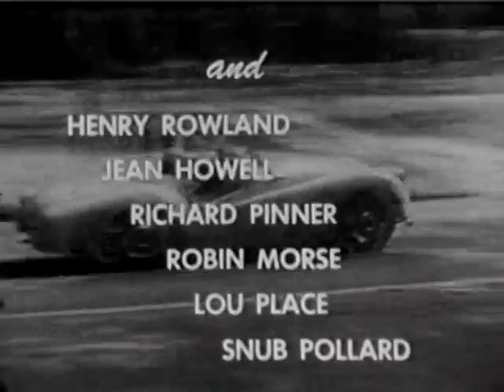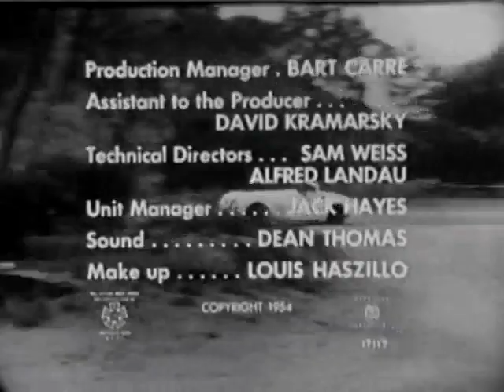The Fast and the Furious Full Movie : John Ireland 1954 [Action Romantic Movie]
The Fast and the Furious is a 1955 American B movie crime film from a story written by Roger Corman and screenplay by Jean Howell and Jerome Odlum.

The film stars John Ireland and Dorothy Malone. Ireland also served as the film's co-director. The Fast and the Furious was the first film produced for the American International Pictures company.

Directed by John Ireland, Edward Sampson
Producer: Roger Corman
Written by Roger Corman (story), Jean Howell, Jerome Odlum
Starring: John Ireland, Dorothy Malone
Production company: Palo Alto Productions
Distribution: American International Pictures
Release date: 1955
Running time: 73 minutes
Country: United States

 FOR MORE SUCH ACTION